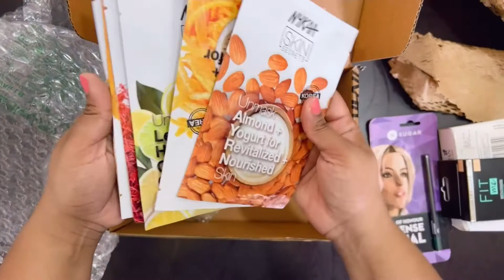*HUGE* Nykaa Sale Haul Starting at Rs.50